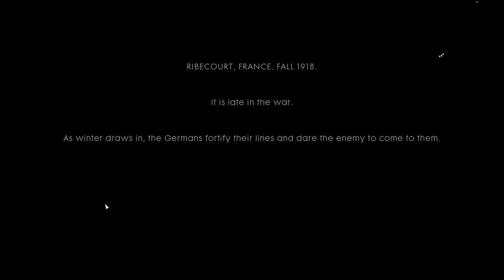Battlefield 1 Walkthrough Part 2 Through Mud and Blood ⎪ No commentary on Mac